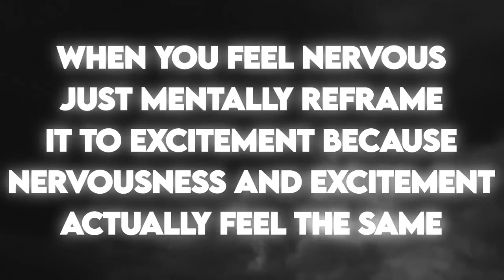You are excited not nervous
If you are an ambitious man I truly believe Adonis skool is the way to go.

The amount of great imput and influence you get there is crazy.
You will get steps ahead.

Make sure to save the link if you are thinking about purchasing.
Adonis skool is soon full so think fast.